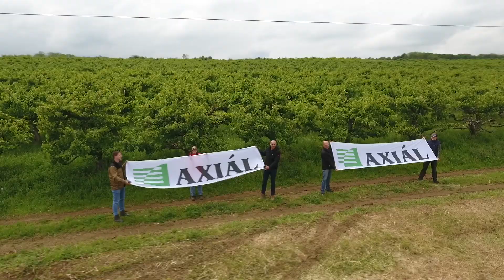Agrárgépész kerékpár - Tour de Hongrie 2023 [Axiál Kft. Breier Farm]